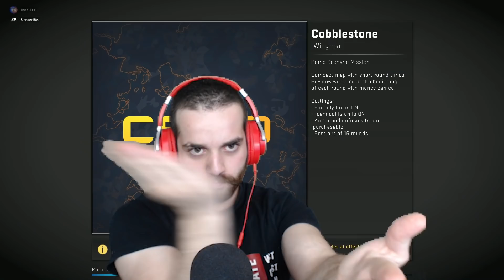CS:GO - სასაცილო მომენტები 2 - Ultra Noob 😂😂😂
შემოგვიერთდით Facebook ჯგუფში!